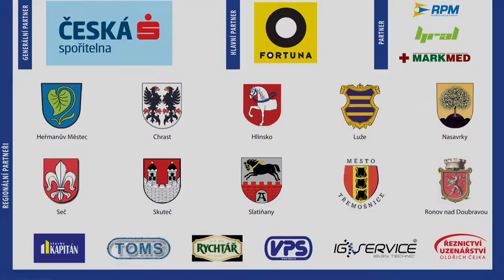Martin Lidmila - Nejúspěšnější sportovec roku 2017 okresu Chrudim - vyhlášení - 24.1.2018